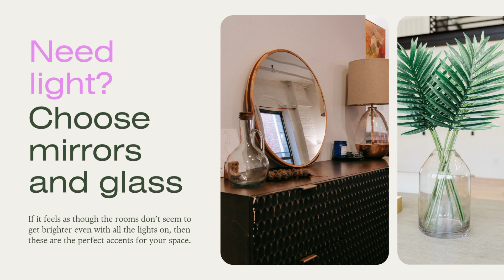👍इसका कॉन्फिडेंस देख के दंग रह जाएंगे। जब बच्चे ने सुनाया सबक। हंसी नही रोक पायेंगे 😂so funny 😀😀😀